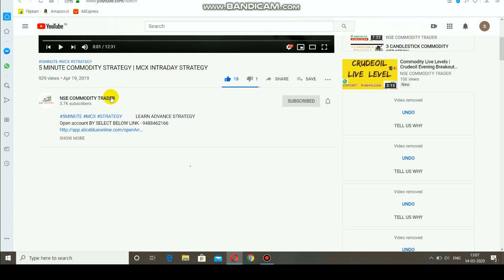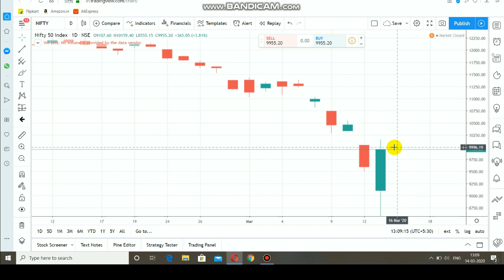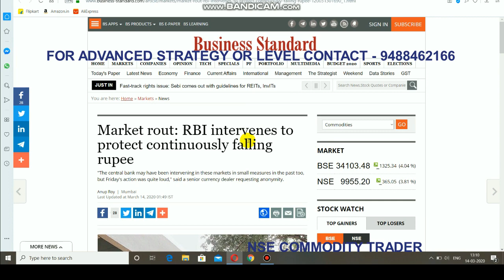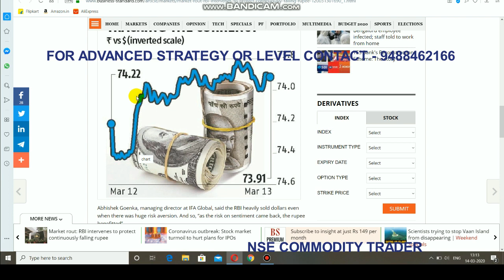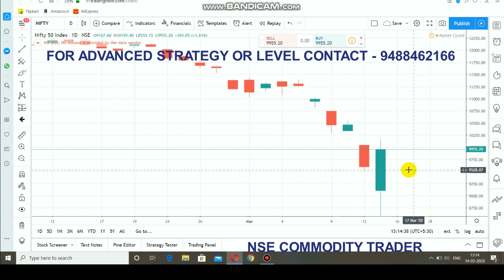Market Analysis | Nifty 10000 | Intraday Breakout Levels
To Open Account Select Link -  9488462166

This Video about Nifty Support and Resistance Market Updates